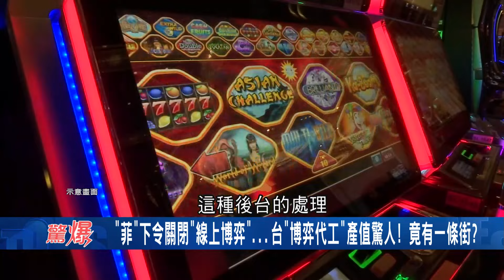跨國"黑經濟" 日本黑道跨海尋求合作 收入萎縮另闢財源走上販毒之路 鍾愛來台尋找製毒師 台灣"博弈代工"產值亦驚人 竟有一條街處理博亦代工?! │【驚爆新聞線】20240802│三立新聞台